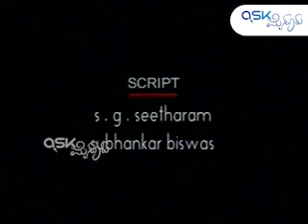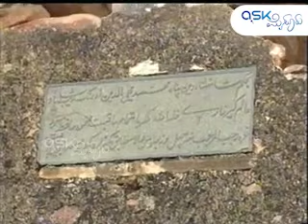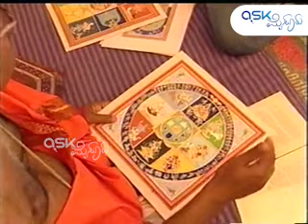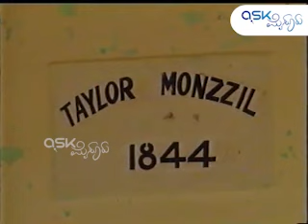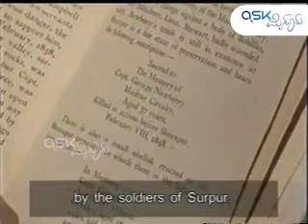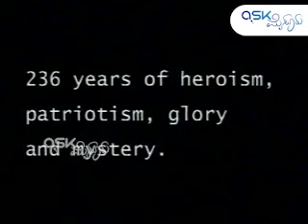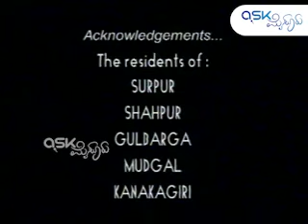25 Years Old Documentary | History of Surapura | ಹೇಗಿತ್ತು ಅಂದಿನ ಸುರಪುರ.. ನೋಡಿ ಕಣ್ತುಂಬಿಕೊಳ್ಳಿ ENGLISH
೨೫ ವರ್ಷಗಳ ಹಳೆಯ ಸುರಪುರದ ಡಾಕ್ಯುಮೆಂಟರಿ!
ಹೇಗಿತ್ತು ಅಂದಿನ ಸುರಪುರ.. ನೋಡಿ ಕಣ್ತುಂಬಿಕೊಳ್ಳಿ
ಅಂದಿನ ವಿಶ್ಲೇಷಣೆ, ಅಧ್ಯಯನ, ಚಿತ್ರಣ ಅದ್ಭುತವಾಗಿ ಮೂಡಿಬಂದಿದೆ.
ಅಪರೂಪದ ವಿಡಿಯೋ ನಿಮಗಾಗಿ.

Productions: Ask Mysuru
Special Thanks To:
Harshananda, Raja Krishnappa Nayaka, Bhaskar Rao Mudbul, Lakshman Nayaka, PSI Krishna Subedar, Upendra Naik Subedar, Suresh, Tyagi, Sangmesh, Sachin, Ningu, Pradeep.

Note: Original video rights are with creators only. Ask Mysuru republishing with fresh music content to present the efforts of our researchers to present the history to the audience.